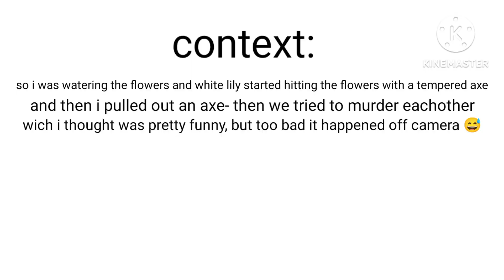the town square update is interesting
uh axe go brr?